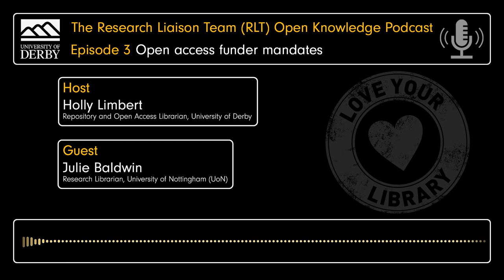RLT Open Knowledge Podcast, Episode Three: Open access funder mandates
In the third episode, Holly is joined by Julie Baldwin, who is a research Librarian at the University of Nottingham. The discussion centres around external funding organisations & their open access policies, the transition to a more unified approach to these mandates, rights retention & the ever shifting scholarly communications landscape. Diamond open access is also a topic of conversation.